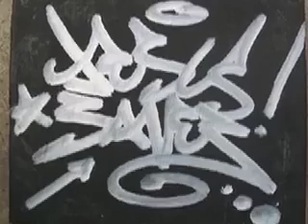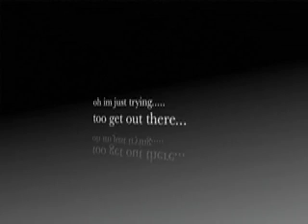spaced invaders vs. Thechnophobe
Madee by me "White.Box.Ninja"
hopee you like the sounddss d"_"b !
andd thaa beats
Comment and Sub if you want
Mixx2